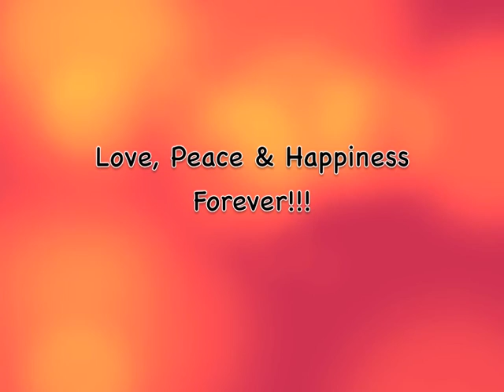Love Holds No Barriers - Original Song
A new original song which I recently wrote. A short one this time. It's got bit of a twist near the end so you will see why love holds no barriers in this case.

Written by: Lloyd Cox
Copyright:  Lloyd Cox